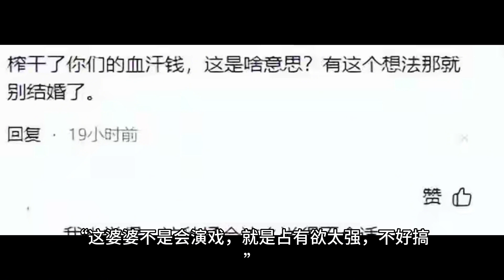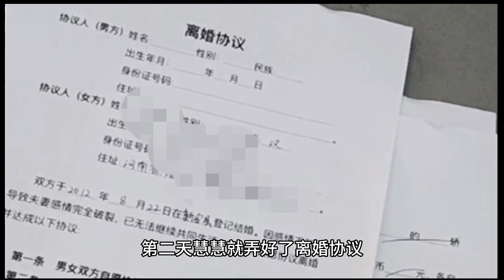山西“最荒诞”婚礼现场：新郎母子当众亲密，新娘一个动作，戳破真实关系…